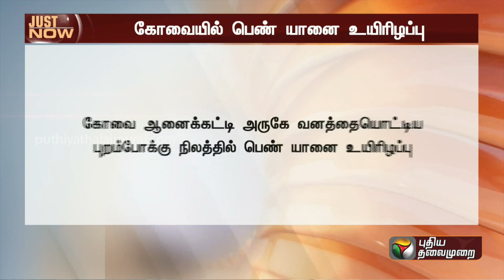BREAKING | கோவையில் பெண் யானை உயிரிழப்பு | Kovai | Elephant | PTT